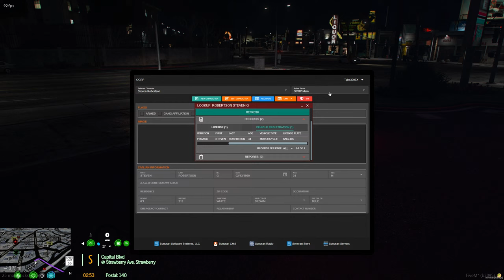OCRP LIVE - MOTOVLOG (Surprise Pocket Spaghetti Foundation!)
We hop onto the Honda CBR and drive around with friends!

Buy me a poutine here!